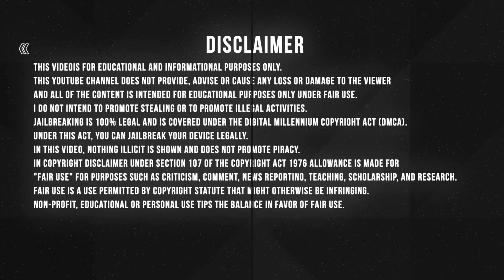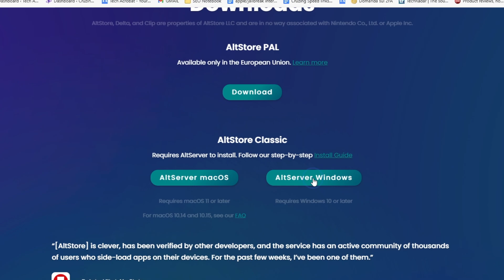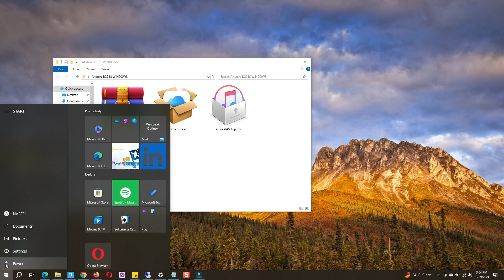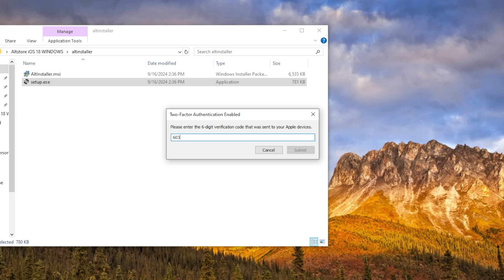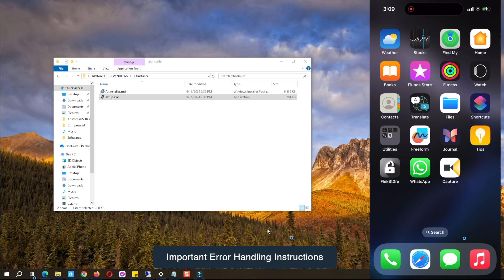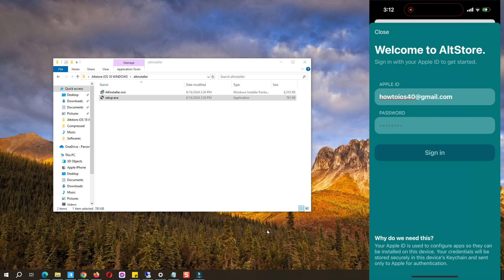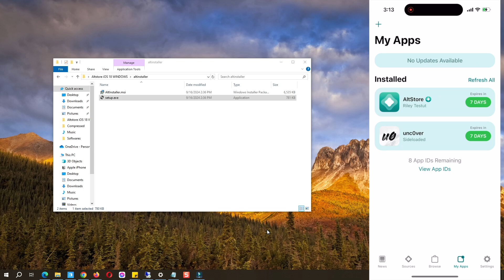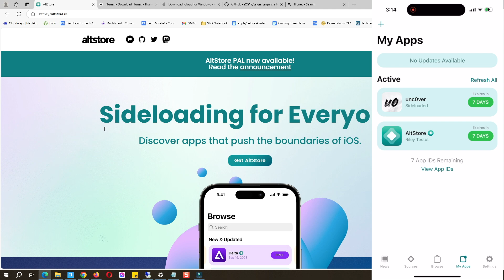How To Install AltStore iOS 18 on iPhone Windows 11/10 | Download AltStore Windows (2025)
in this altstore windows tutorial I am showing you how to download and install altstore on windows 11 on your iphone running on iOS 18, well, it also works for iOS 17. It’s the complete altstore windows tutorial step by step so watch it till the end if you want to get alstore without errors.

You need to get altstore, which is cydia impactor alternative, on iphone or ipad if you want to sign the IPA files on your device.

Go to this official altstore website, altstore.io, it’s available for Mac OS and Windows versions. Go to this website and download the Alt Server’s Windows version on your computer. Click on this and it’ll download the ZIP file in your computer.

once that is completed, now we need to download and install the iTunes and iCloud on the computer as well. This is the necessary for altstore windows download.

Now I’ll install altstore iOS 18 on iPhone, extract the downloaded altserver zip file, go inside, and double click on the setup file to install it, once its installed on your windows computer and you’ll see the the little altserver icon at the bottom right system tray on your screen.

Now I’ll show you how to install altstore iOS 18 on iPhone from windows 11.

Now to get altstore on iphone, click on the altserver icon in the system tray.
There is the option to install Alt Store iOS, it shows your device name. Hover your mouse pointer on it, and then click on the install button.

Now I’ll show you how to install apps with altstore on iOS 18 on your iphone or ipad.
We need to have an IPA file to install on device, I have downloaded the unc0ver jailbreak IPA file already, lets just install unc0ver jailbreak with altstore on my device.

🕔 *Chapters Titles - Timestamps* 🕔

0:00 Intro
1:25 Download Altserver Windows
1:53 Download iTunes from Apple web
2:44 Install iTunes & iCloud & RESTART
3:05 Install Altserver Windows
3:42 Install Altstore iOS 18 on iPhone
4:55 FIX Get Verification Code Altstore
6:20 Trust the App
6:49 Install Apps with Altstore
8:22 Resign Altstore Apps
9:53 Outro

⏩*Youtube Tags*

The information available on this YouTube channel is for educational and information purposes only. This YouTube channel does not provide advise or any loss or damage to viewer and all the things done at your own risk and content are used for educational purpose under fair use. All our videos have been made using our own system, devices, server, tools/software's websites for practice and educational use only, It does not involve or contain any illegal activities. In the video No Installation of any illicit or piracy violated things. Our sole purpose is to raise awareness related to right to repair and help viewers to learn new ways to fix the issues with their devices and system under the right to repair act.

Howto_iOS Channel is not responsible for any misuse of the provided information.